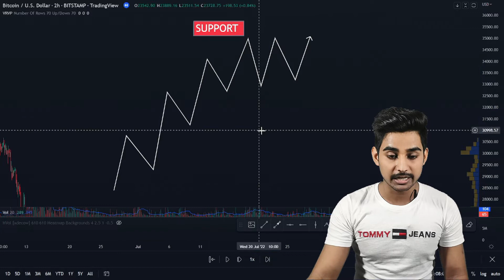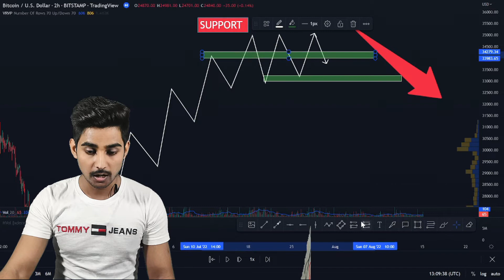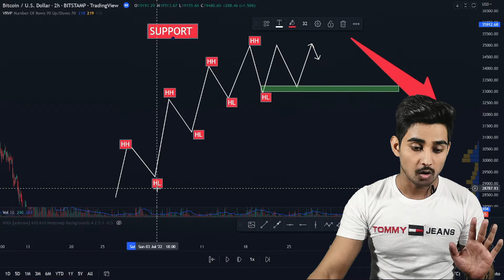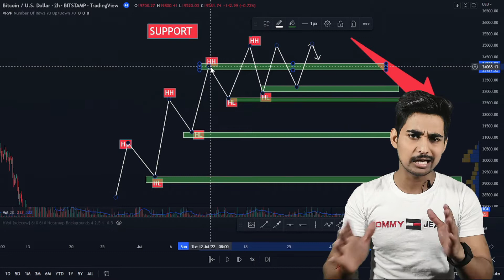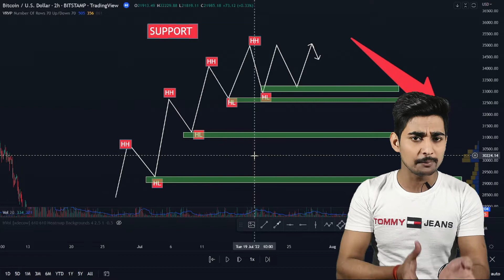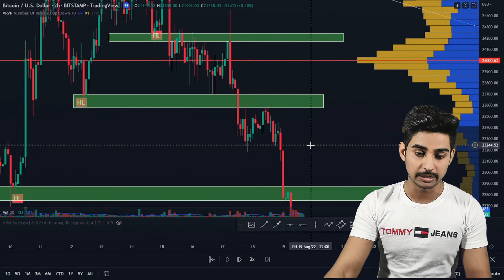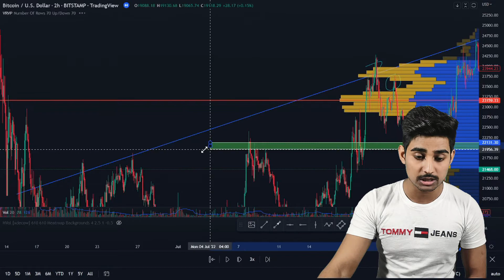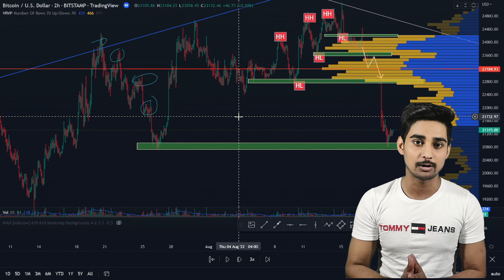ADVANCE SUPPORT | Support strategy | how to drow professional support |Support and Resistance